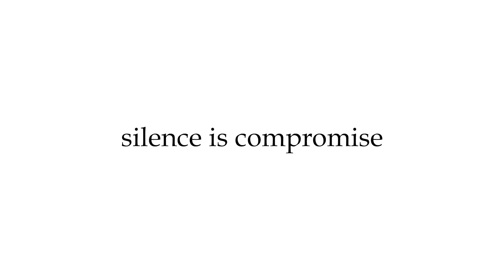കേരളത്തിൽ 100 കുട്ടികളിൽ 43ഉം മുസ്ലീം കുട്ടികളെന്ന് ആർ.വി.ബാബു|Question Hour|Youtalk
ജനസംഖ്യയുടെ പേരില്‍ ഭിന്നിപ്പിനോ ?